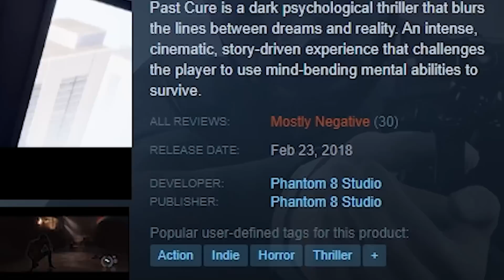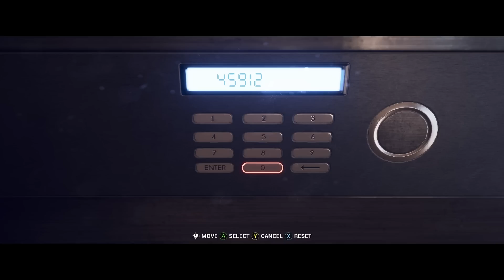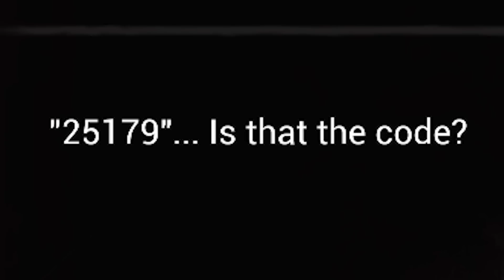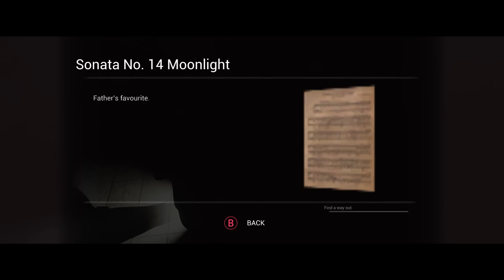Past Cure is a "Psychological" "Horror" "Game"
Past Cure is a game that features a multitude of mandatory stealth sections even though all the bad guys die in one hit and you could easily fight like a thousand of them at once.